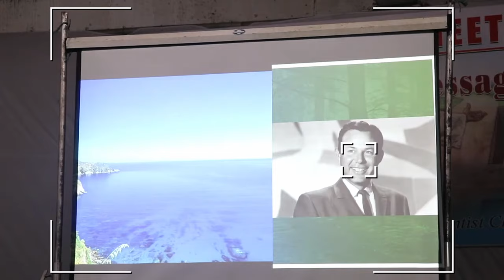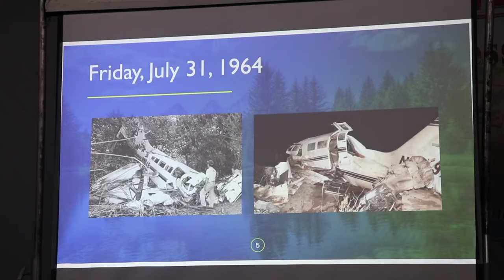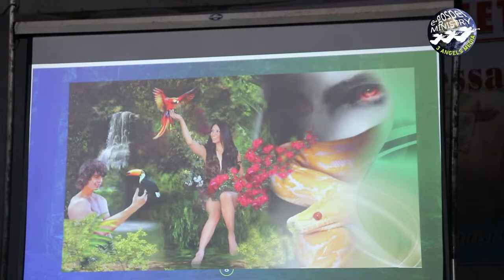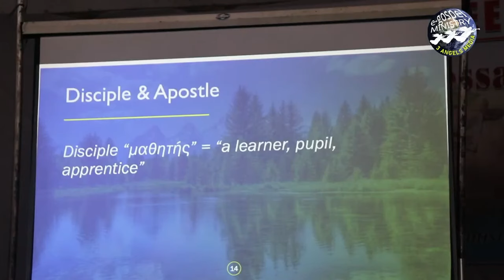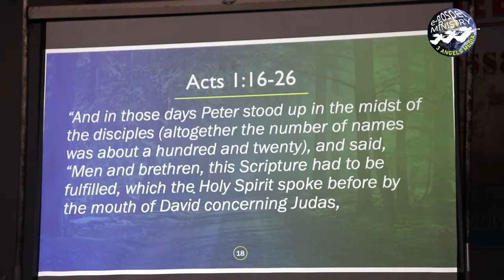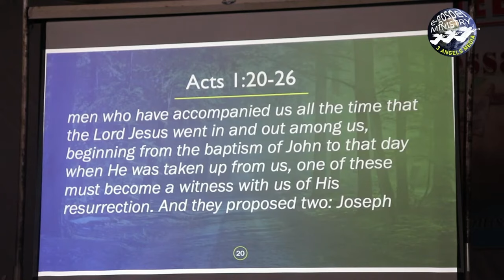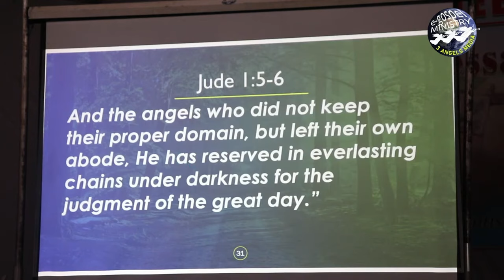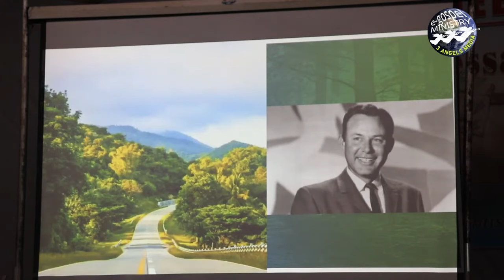YOUPHATTABA | Manipuri Gospel Message | Pastor Dr. Cornelius, USA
Akonbada mangjaba haibasi ningamloidaba, khudong thiba, yamna laibak thiba oigani. Cheksillu nahakki thajaba. Isorgi wahei Achumba sida changsillu, leppu.

manipuri gospel sermon